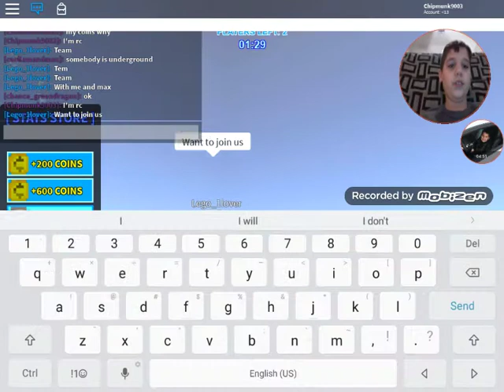Skywars/with Facecam/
This is my first vid with facecam I hope u enjoy it/btw guys my battery whent off in dad LOL/